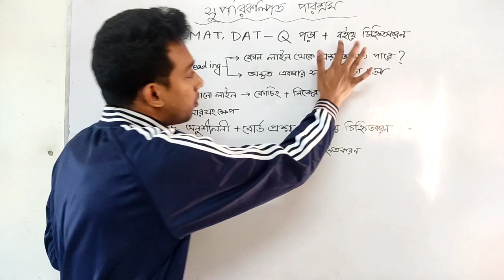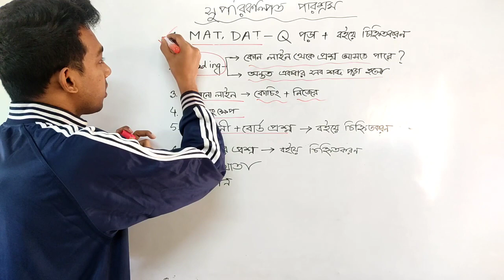এভাবে পড়লে চান্স পাওয়া সহজ!!